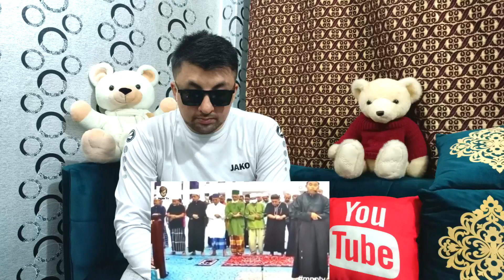Indian reaction on cat kiss imam @HaiderTvOfficial | Ali React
Assalam-o-Alikum Everyone.

My instagram id ….   Alikhan_1218
My tiktok id…         Alikhan97985